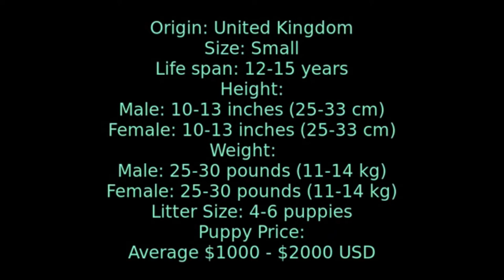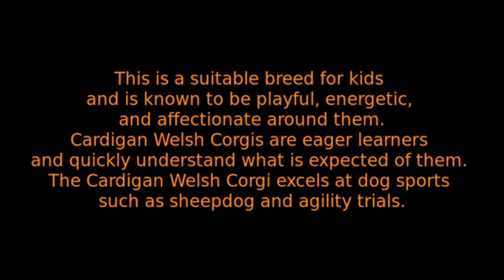Cardigan Welsh Corgi - small size dog breed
Height: 10-13 inches
Weight: 25-38 lb
Lifespan: 12-15 years
Group: AKC Herding
Best Suited For: Families with children, active singles and seniors, apartments, houses with/without yards
Temperament: Fun loving, devoted, easygoing, agile
Comparable Breeds: Australian Cattle Dog, Pembroke Welsh Corgi